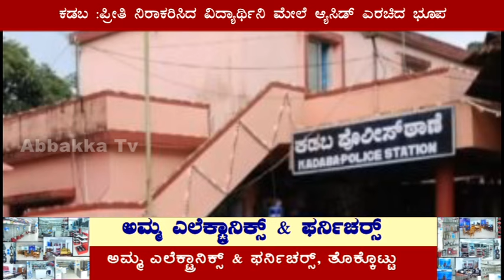Kadaba :ಪ್ರೀತಿ ನಿರಾಕರಿಸಿದ ವಿದ್ಯಾರ್ಥಿನಿ ಮೇಲೆ ಆ್ಯಸಿಡ್ ಎರಚಿದ ಭೂಪ